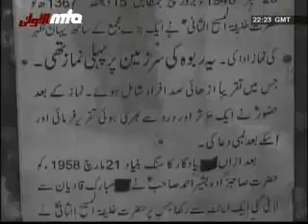Rabwah Documentary Part 1 of 3